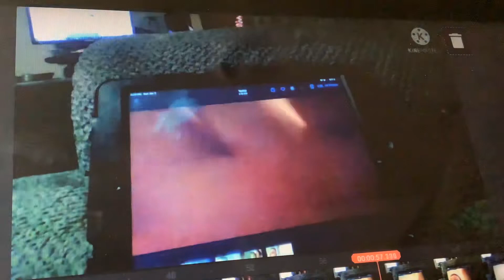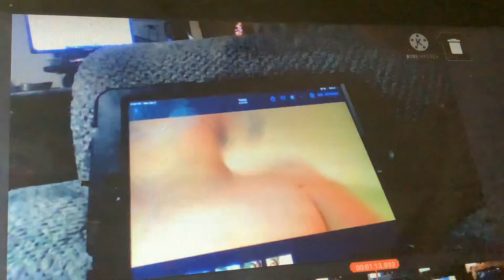I do this every time breaks are over